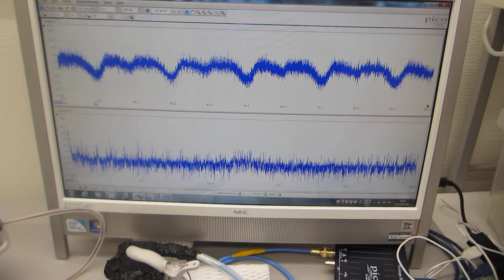超音波プローブの製造技術（ダイナミック特性を評価する技術）